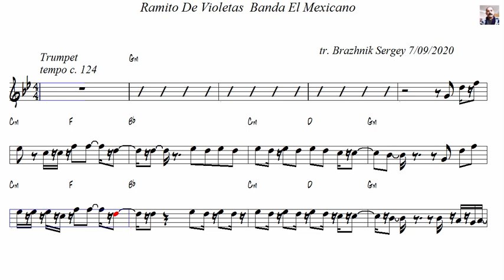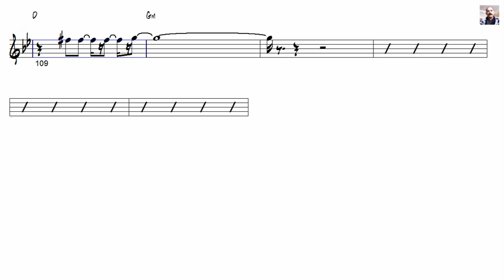Ramito De Violetas Banda El Mexicano Trumpet